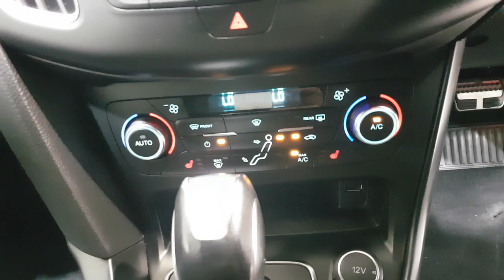2017 Ford Focus ST-3 185bhp 1Owner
Here is a video of our WUI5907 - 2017 Ford Focus ST-3 185bhp 1Owner 27,995. Please contact sales to arrange a test drive today.